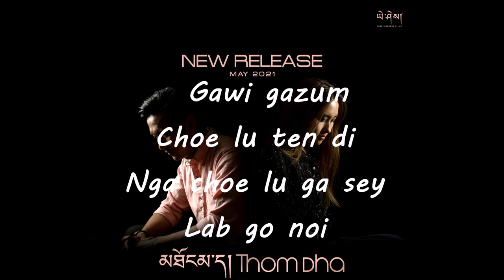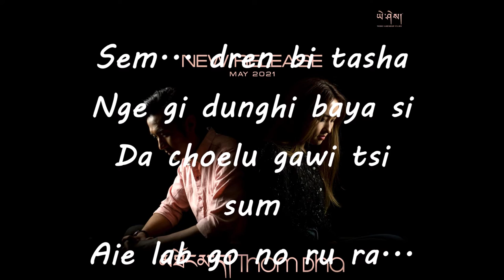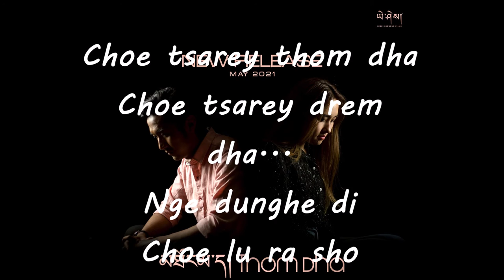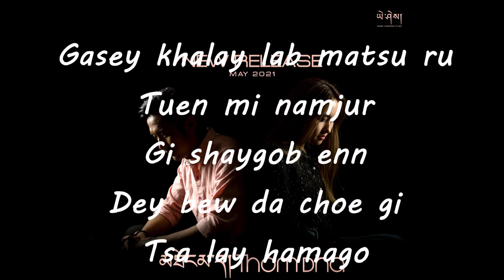Thom Dha Official Karaoke - Etsu & Sangay Temphel Yonten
Song : Thom Dha
Singer : Etsu & Sangay Temphel Yonten(Ronal)
Cast :
Yeshey Pelden Dorji
Lhakpa dendup
Tshering Pelzom
Sangay Temphel Yonten(Ronal)
Music, Mix & Mastering : Play studio
DOP/Editor/Director :  Yeshi Lhendup
Make-up : Chimme Lhazeen Dorji
Lyrics : Etsu
Song Composer : Etsu & Sangay Temphel Yonten(Ronal)
Concept : Etsu & Tshering Pelzom
Producer : Wangchuk Dolma
Subtitle Translation : Tshering Pelzom

Special Thanks :
Family
Pedling Hotel and Spa
Focus Clothing Store
Rignam Accessories
Swiss Restaurant
Nima Wangyal
Jurmey Choden Rinzin
Thinley Tshoden
Sonam Dhendup
Tshering Pelzom
Ugyen Lhendup
Tshering Lhamo
Karma Wangmo
Pem Tashi
Norbu Tsheten
Lham Dorji
KT Dorji
Tenzin Pelden
Tshering Dolkar